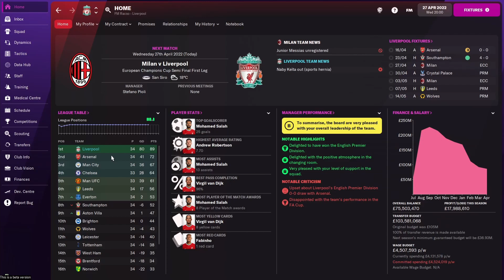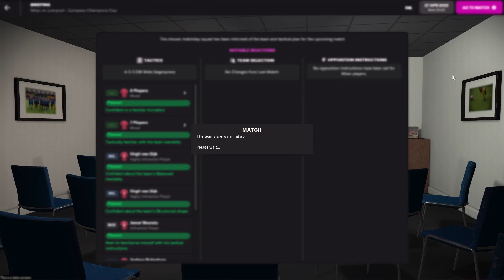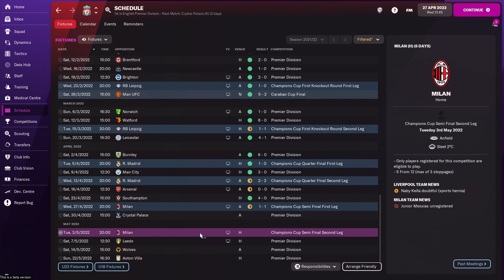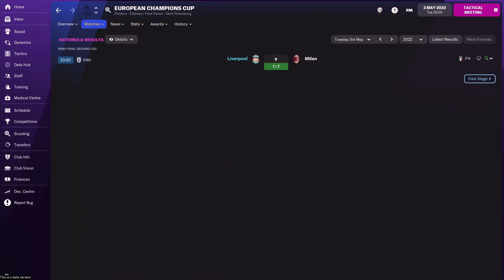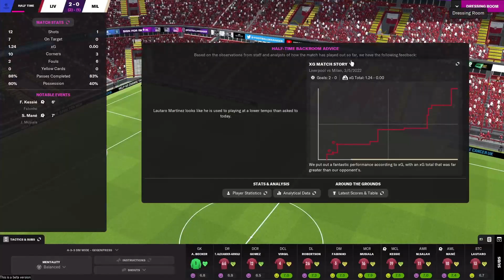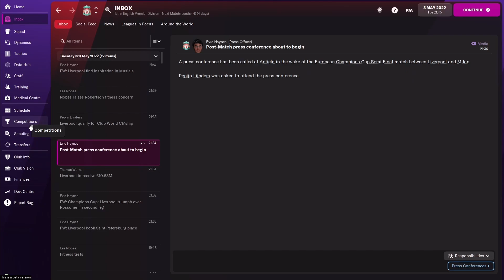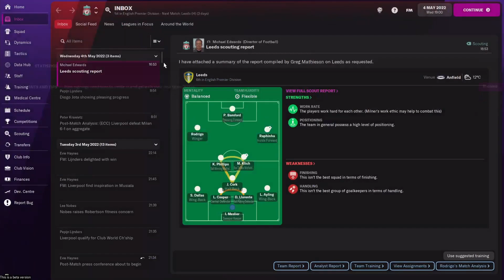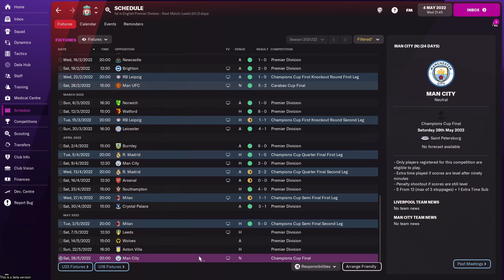ARE WE GOING TO THE CHAMPIONS LEAGUE FINAL? | #11 | Liverpool FM22 BETA Save | Football Manager 2022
To Start Football Manager 2022 we are using Liverpool FC for the BETA Save. A Premier League side that has a rich history and plenty of transfer budget and world-class talent. Players in their prime like Salah, Mane, Van Djik, Henderson, Firmino, Alisson and Robertson, but also wonderkids like Alexander-Arnold, Gomez, Jones and many more coming through the ranks. This short, mini-series is going to be one to remember with many challenges, tactics, guides and transfers along the way as we hopefully push for titles in the prem and the UEFA Champions League throughout the simulation. So join me for the Road Back to glory in FM 2022, and let's take Liverpool back to the kop!

In episode 11 we continue season 1 of the FM save as we vs AC Milan in the first and second leg! Are we going to the UCL final?